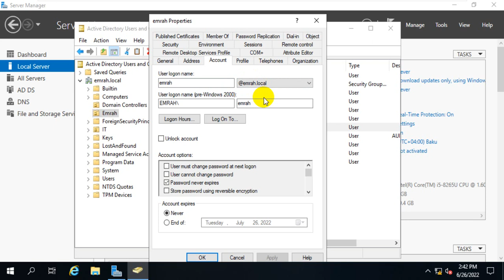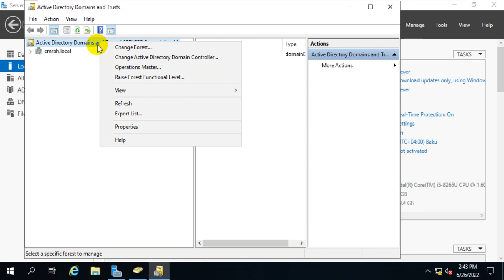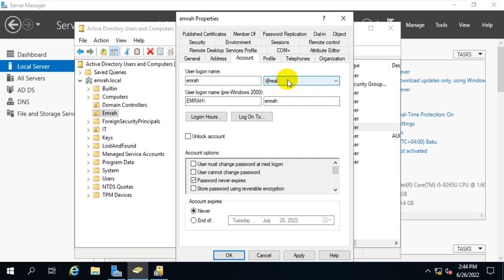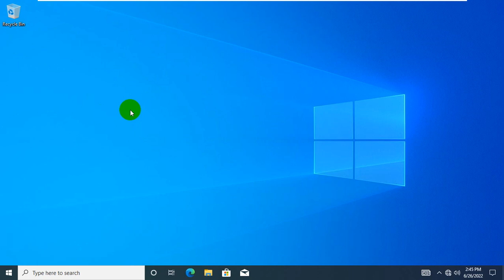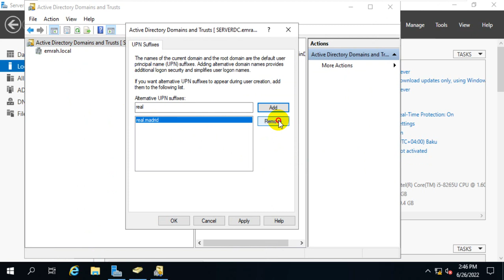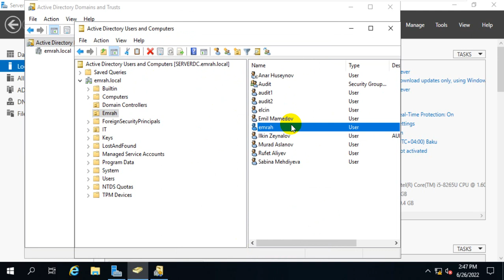ACTIVE DIRECTORY UPN SUFFIXES - Ders 25